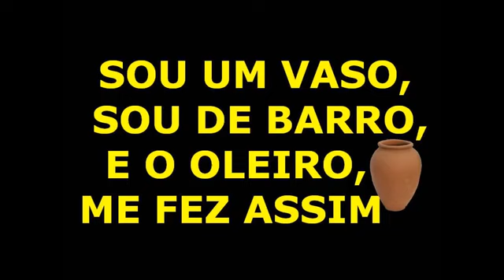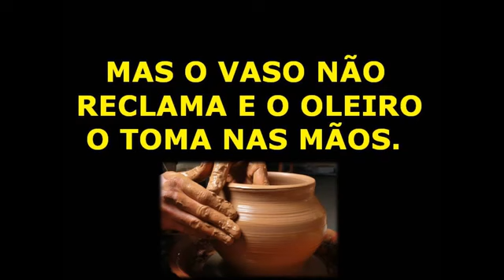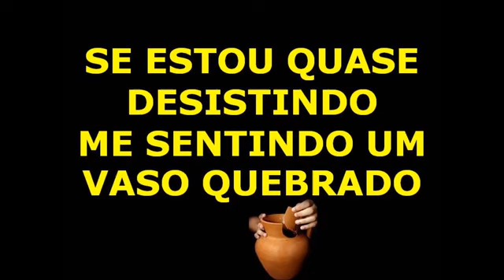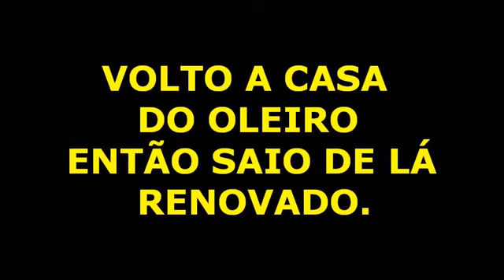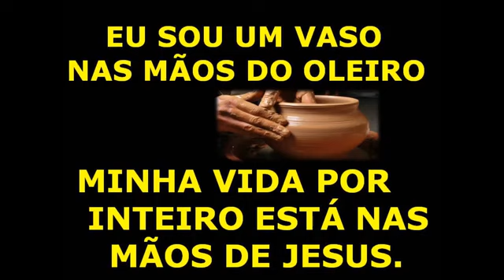Sou um vaso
Se escreve-se no cana de um like no vídeo e vem comigo